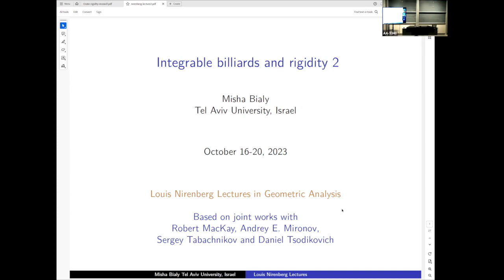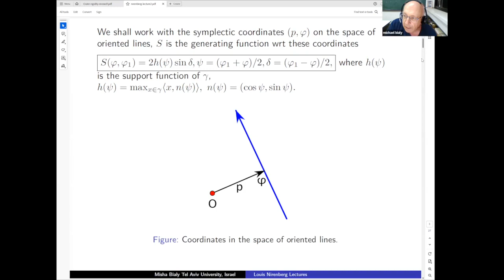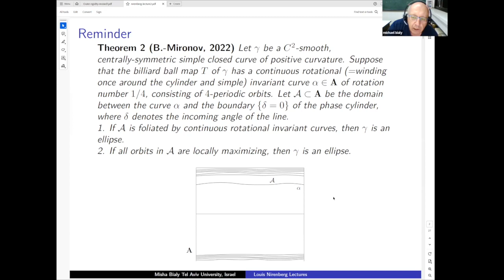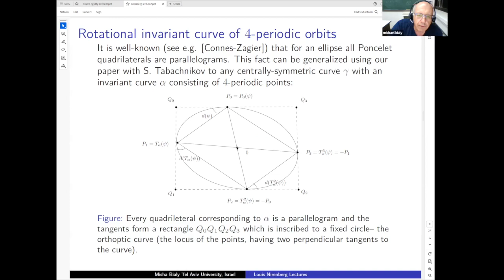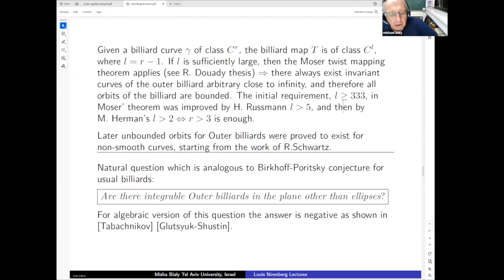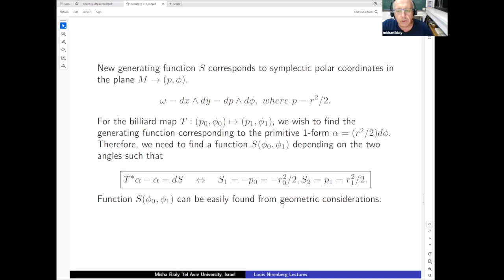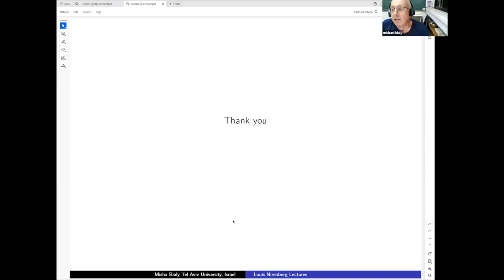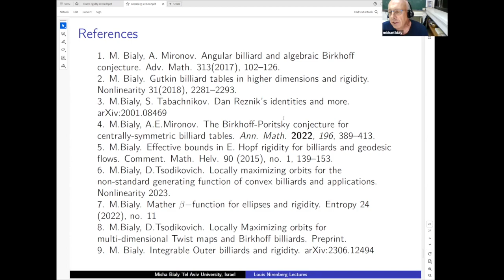Misha Bialy: Integrable billiards and rigidity II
(18 octobre 2023/October 18, 2023) Conférence Nirenberg du CRM en analyse géométrique / Nirenberg Lectures in Geometric Analysis.

Abstract: I shall explain how to construct non-standard generating functions for Birkhoff billiards and for Outer billiards. Next, I will implement the discrete E. Hopf method for these billiards, proving a rigidity result for centrally symmetric Birkhoff billiards, and also for Outer billiards. I shall also discuss an effective version of the Birkhoff-Poritsky conjecture.